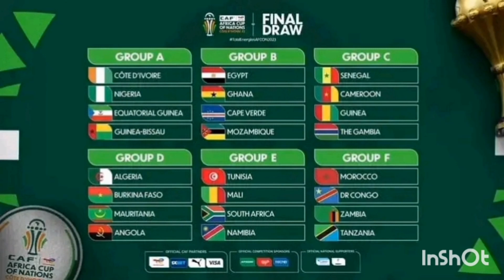CAN COTÈ D'Ivoire 2023: le analys de dgibril oumar bah sur 👉 GROUPE C.